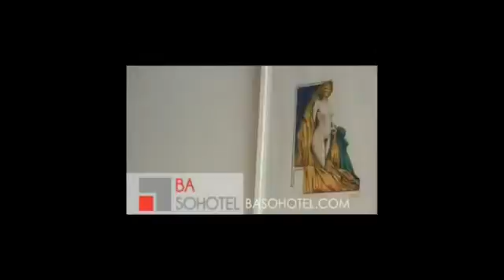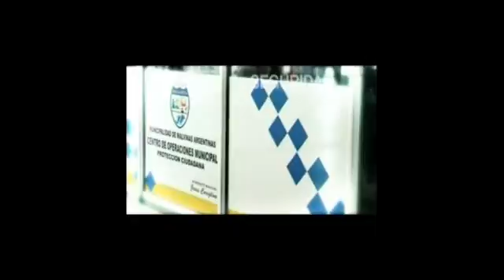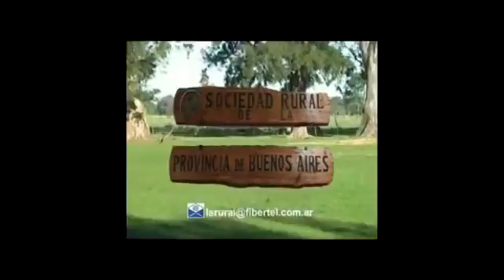15-08-13 País inédito Bloque 1 Parte 2